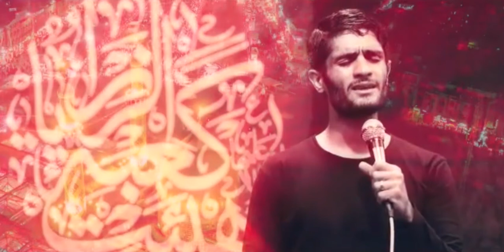کربلایی محسن عراقی - اگه آدما باهات بد کردن بگو حسین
کربلایی محسن عراقی - اگه آدما باهات بد کردن بگو حسین (برای ولادت حضرت زینب)